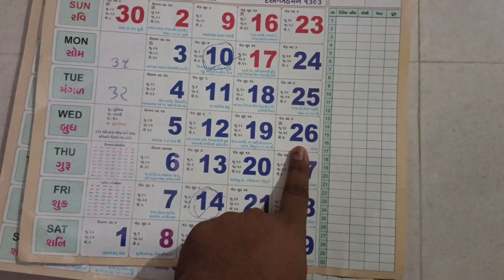"શ્રદ્ધાંજલિ" નાની ઉંમરે અકસ્માત નડ્યો ||😭 emotional Vlog || Gujarati vlog by Rawat Ashok family #74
જય માતાજી
      જય સોમનાથ
   🙏🏻 આપુણી ચેનલ મા તામારુ સ્વાગત છે ,,આ ચેનલ ઉપર દરોજ daliy vlogs જોવા મળશે  .. આ ચેનલ મા તમને

👳 Desi vlogs
🤵 Middle class vlog
👪 Family vlogs
😊Gujarati Vlogs

 Gujju rawat Vlogs
Rawat Ashok vlogs

Upload time' સાંજ ના  8:00 જોવા  મળશે.

 YouTube માં મારી સાથે રહેવા બદલ દરેકનો આભાર. બસ અમને તમારો પ્રેમ આપતા રહો. અમે તમને વીડિયોના રૂપમાં દસ ગણો વધુ પ્રેમ આપતા રહીશું.

અને હા ઘંટડી દબાવાનુ ભૂલતા નય. 📯🔔🔔

🙏🏻જય માતાજી 🙏🏻
🙏🏻જય સોમનાથ 🙏🏻
🕉️ ૐ નંમ શિવાય 🙏🏻